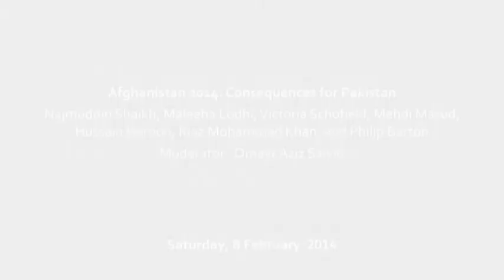KLF-2014: Afghanistan 2014 Consequences for Pakistan (8.2.2014)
Afghanistan 2014: Consequences for Pakistan
Najmuddin Shaikh, Maleeha Lodhi, Victoria Schofield, Mehdi Masud, Hussain Haroon, Riaz Mohammad Khan, and Philip Barton
Moderator: Omayr Aziz Saiyid